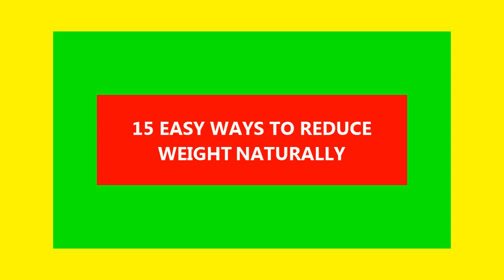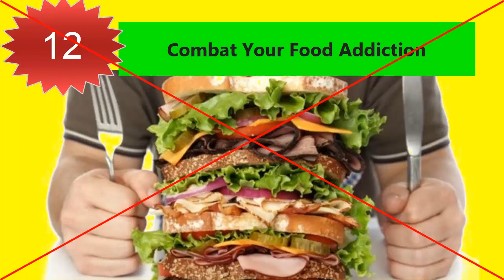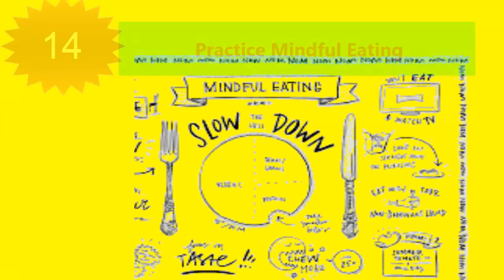How to REDUCE Weight/Fat Naturally In 15 Ways! how to lose weight at home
How to lose weight in 15 easy ways!!

The Ways:
1.Eat Whole, Single-Ingredient Foods

2.Avoid Processed Foods

3.Limit Your Intake of Added Sugar

4.Drink Water

5.Drink (Unsweetened) Coffee

6.Avoid Liquid Calories

7.Limit Your Intake of Refined Carbs

8.Fast Intermittently

9.Drink (Unsweetened) Green Tea

10.Eat More Fruits and Vegetables

11.Count Calories Once in a While

12.Combat Your Food Addiction

13.Add Resistance Exercises

14.Practice Mindful Eating

15.Focus on Changing Your Lifestyle

-~-~~-~~~-~~-~- how to lose belly fat in 1 week drink remove belly fat how to get abs how to lose weight in 10 days how to lose weight naturally at home weight loss abs workout